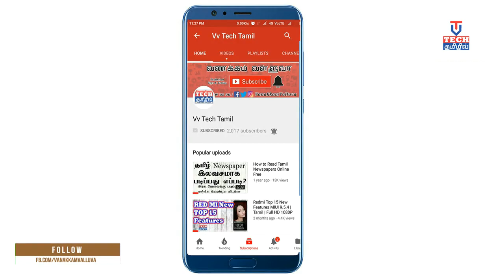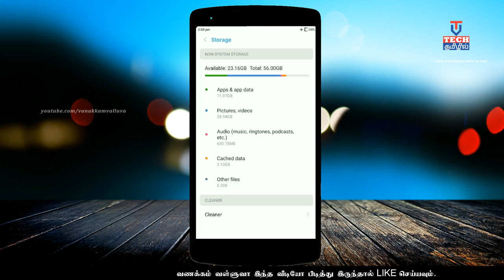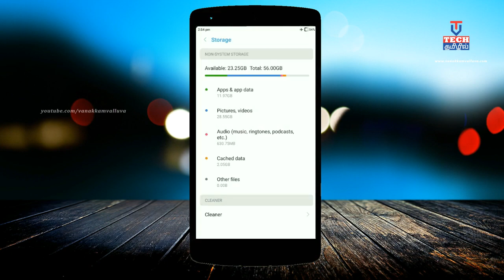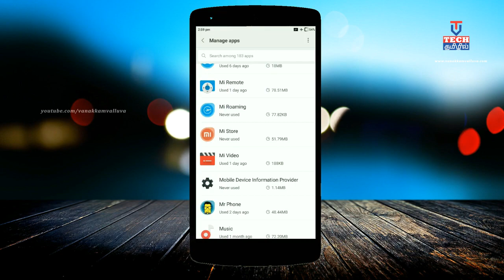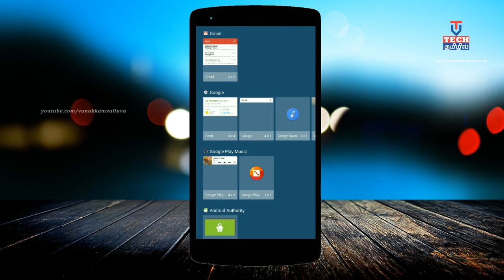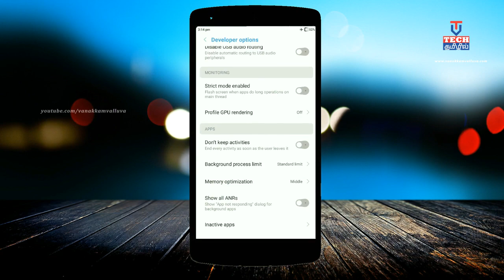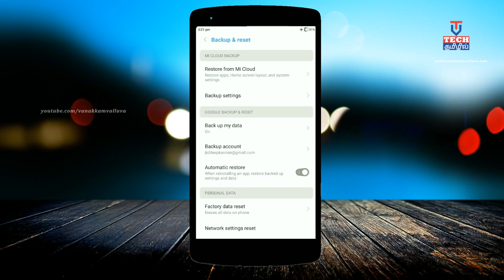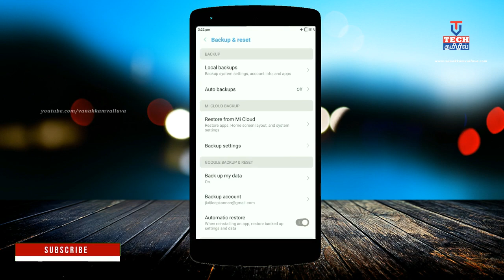My mobile is very slow | How to speed up my mobile ? | Tamil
My mobile is very slow

Android Mobile Slow இருக்க Speed Up panna சிறந்த வழி தமிழில் | Speed  Up Your Android Device | Tamil

How to Contact Backup in Gmail?

any Question related video then pls